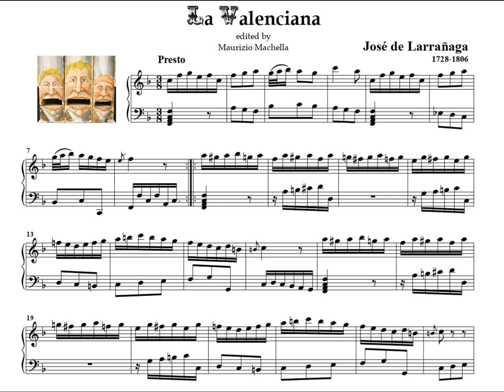José de Larrañaga (1728-1806): La Valenciana